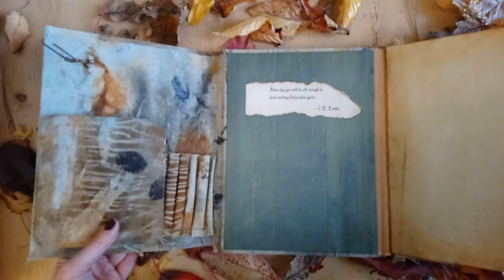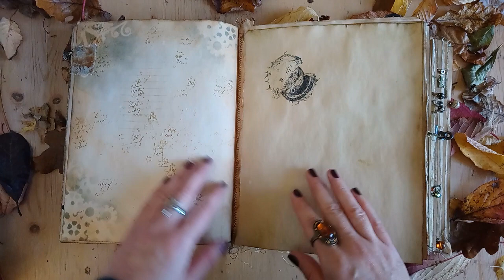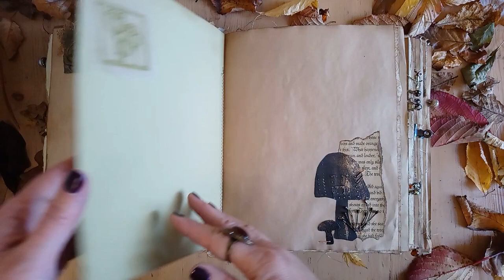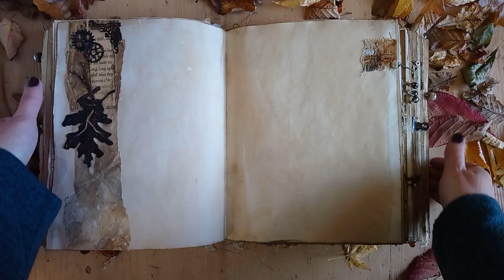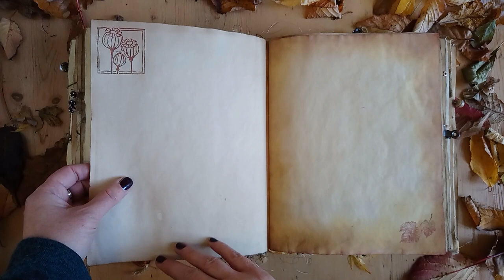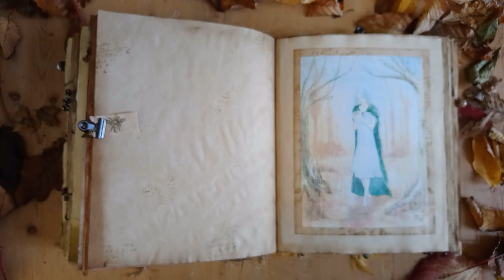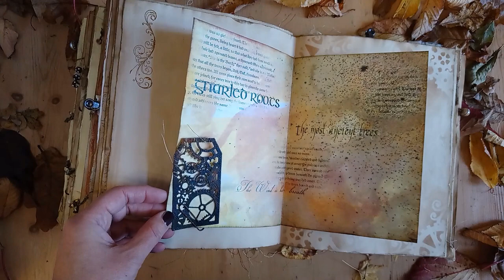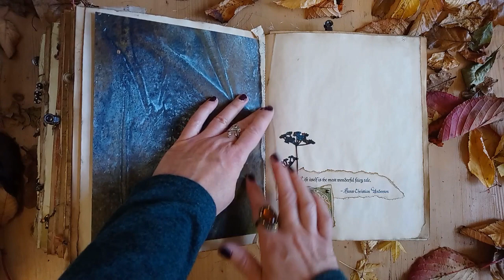The Mechanical Forest, Nov 2019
This work (the images, the narrative, the journal and the written story) is copyrighted by Jibid Neary.

The steampunk bird was drawn using a picture reference from the natural history book 'Songbirds' illustrated by Petr Rob

you will find the written text of the story as well as some photographs for a closer look.

thankyou!